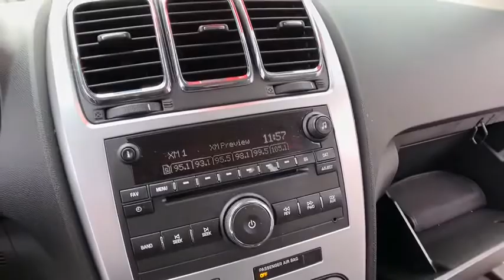2010 GMC Acadia Clarkston, Waterford, Lake Orion, Grand Blanc, Highland, MI WSP2412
Summit White Used 2010 GMC Acadia available in Clarkston, Michigan at Bowman Chevrolet. Servicing the Waterford, Lake Orion, Grand Blanc, Highland, MI area.

Bowman Chevrolet
6750 Dixie Hwy

Bowman Auto Center Wholesale to the Public Bowman Auto Center Wholesale to the Public program offers consumers a rare opportunity to purchase a vehicle which would in the past have been sent to auction. This vehicle is being offered as is. There are no warranties of any kind, express or implied, including any implied warranty of merchantability or fitness for particular purpose. Bowman Auto Center neither assumes nor authorizes any other person to assume for it any liability in connection with the sale of this vehicle. You should not rely on any oral representations made by anyone at the dealership. Bowman Auto Center has made no inspections or investigations with respect to this vehicle and makes no representations concerning the vehicle's history or condition. If you wish to have the vehicle inspected by a mechanic of your choosing at your own expense, you may do so before finalizing the sale. You understand that once you sign the purchase documents and take delivery of the vehicle, the sale is FINAL. See dealer for details.brbr2010 Acadia SL Rear Heat and Air**Satellite Radio**Keyless Entry**Auto Headlights**Alloy Wheels**Side Air Bags**On Star Available Services**MP3**AM/FM Radio**Cruise Control**Third Row Seating**brbr